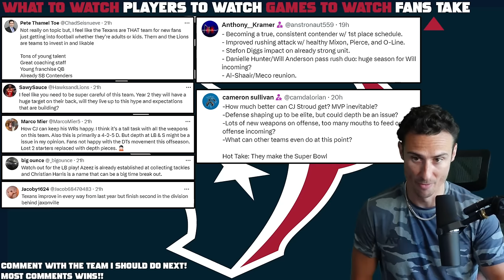Texans Are a SERIOUS Contender (NFL Preview)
Houston Texans Preview: Top 3 Things to Watch. Key Players & Games. CJ Stroud is About to Be ELITE!!

0:00 Texans Storylines
9:38 Players
12:56 Games
15:58 Fans Takes